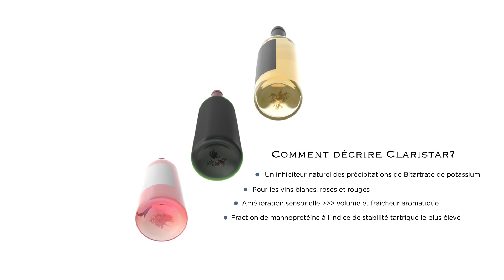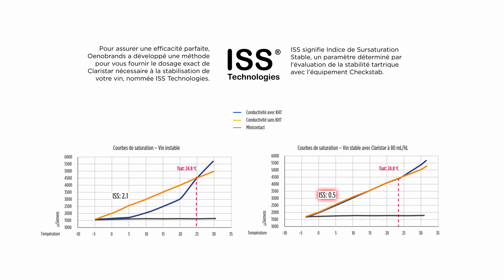Claristar (FR) _Une mannoprotéine pour la stabilisation tartrique (FR)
Claristar a été la première mannoprotéine liquide lancée sur le marché.

Les mannoprotéines sont extraites des levures Saccharomyces cerevisae.

Depuis 2007, Claristar a prouvé son efficacité contre les cristaux de tartrate de potassium.

Claristar est facile à utiliser, rapide et précis.

Les utilisateurs témoignent d’obtenir des vins stables, plus complexes et de meilleure qualité.

Oenobrands avec deux partenaires a développé la méthode ISS pour Claristar.

Contactez-nous pour plus de détails sur l'analyse ISS pour Claristar et pour connaître nos laboratoires partenaires.

Claristar est autorisé pour la production de vin biologique.

Claristar. Pour la stabilisation tartrique avec un gain en qualité